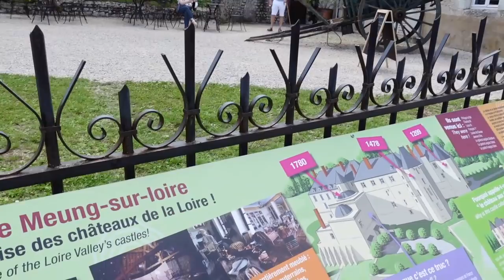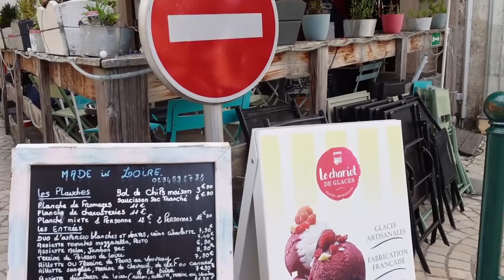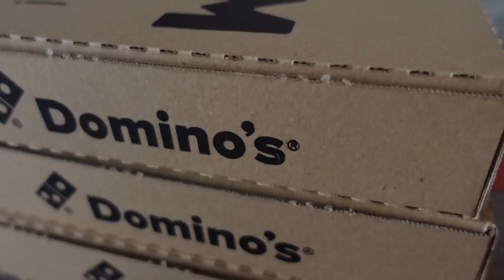TOTALEMENT INCONTROLABLE FACE A EUX !